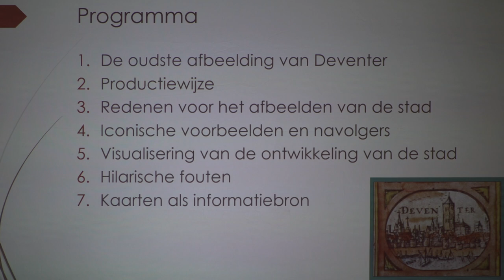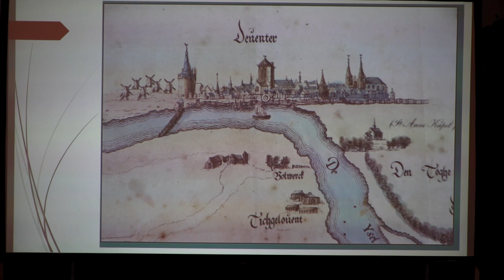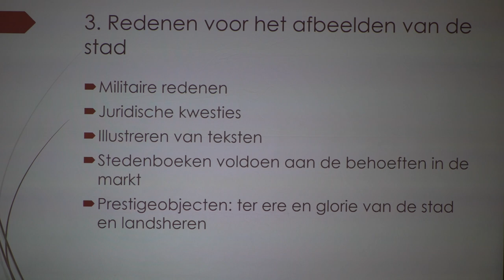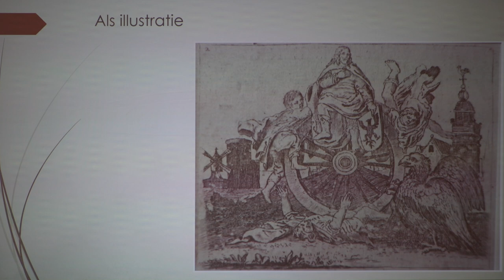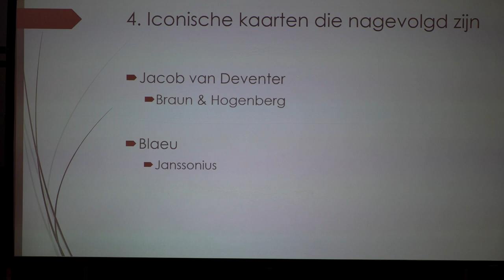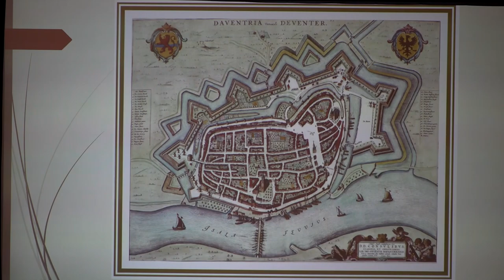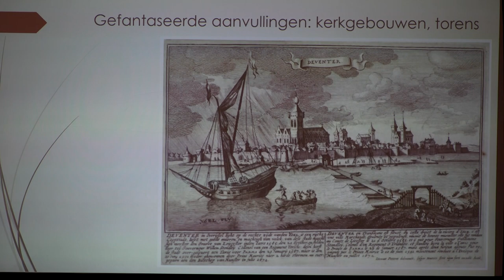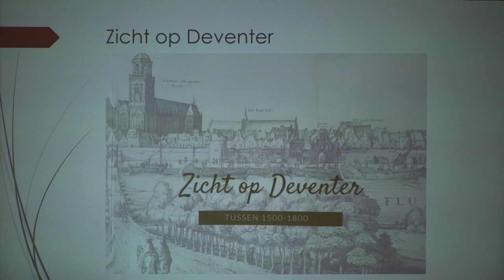Zicht op Deventer tussen 1500 - 1800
De Historische Vereniging Deventer presenteerde op zondag 27 september 2020 in De Oude Mariakerk een presentatie gegeven door Deventer-kenner en medelid Georg Hartong, naar aanleiding van zijn boek 'Zicht op Deventer tussen 1500 – 1800'. In dit boek beschrijft hij bekende plattegronden en profielen van Deventer die in de genoemde periode zijn gemaakt. Tijdens deze lezing zal hij hier dieper op ingaan en aan de hand van schitterende prenten de ontwikkelingen door de tijd schetsen.